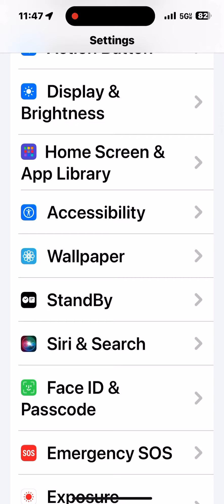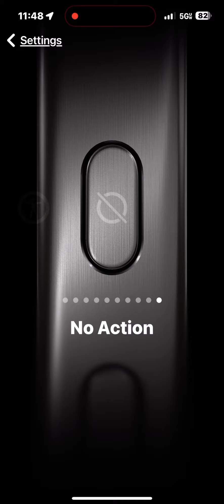❤️ my new phone/action bottom!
I ❤️ my new iPhone. And it has an action button. Which I ❤️!